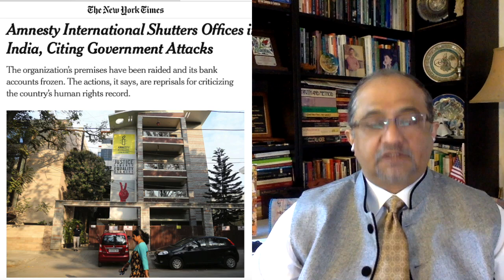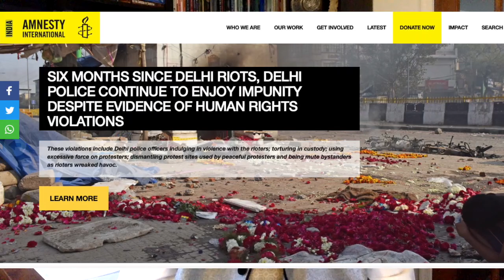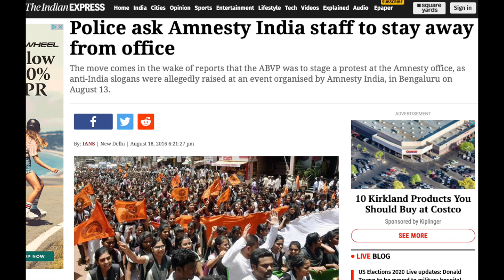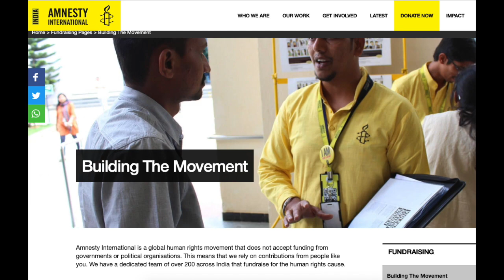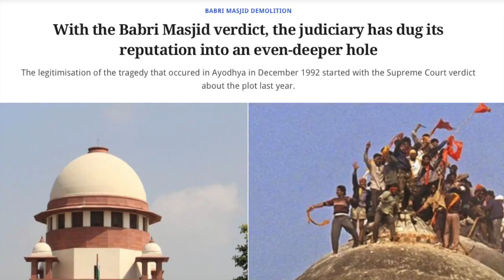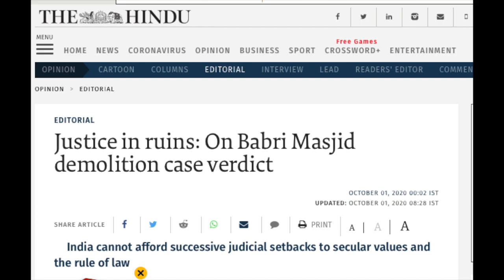Amnesty International Forced to End Operations in India | A Khanversation with Amnesty International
Dr. Muqtedar Khan Khanverses with Govind Acharya of Amnesty International to explore the growing Human Rights Crisis in India. What does government harassment of AI signal about the direction of Indian democracy? What is the future of Human Rights protection in India? Does India's judicial system have any credibility left? What can the Indian diaspora do to save India from the rise of authoritarianism?